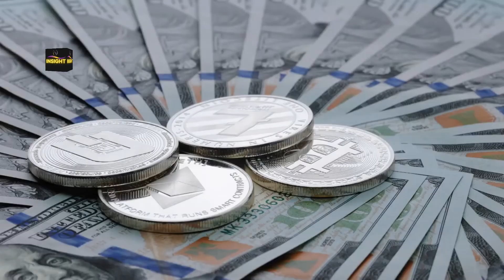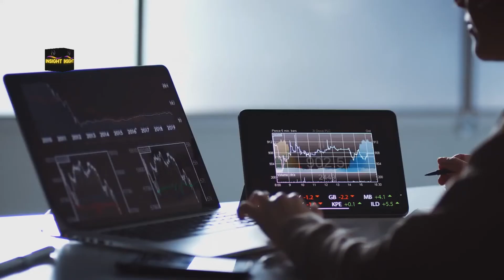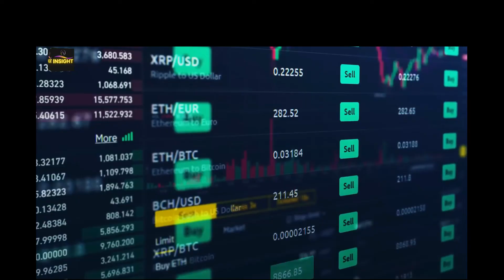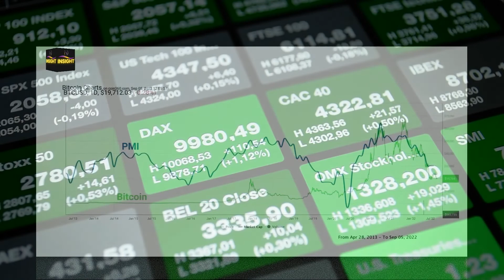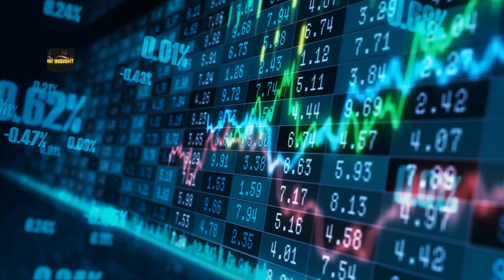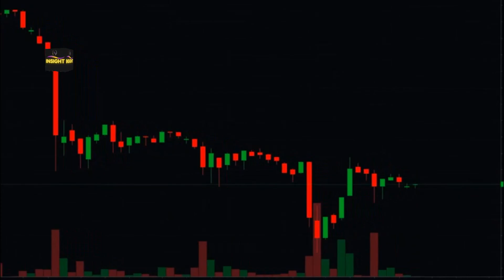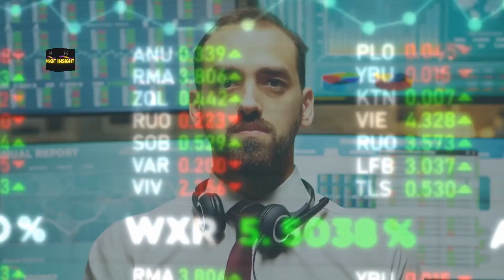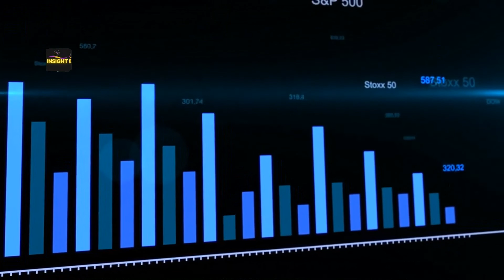The Next Crypto Bull Run Will Start At This Time, Says Lyn Alden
We Appreciate You Seeing Our Video.

CREDITS:Will the Fed crash the crypto markets? | Interview with Lyn Alden

Welcome to "Insigth Investing," a channel dedicated to financial knowledge.

If you’re new to this channel then I want to welcome you to “Insight Investing”. This channel is all about business/Investing/financial education, helping mainly entrepreneurs grow smarter and more financially stable in today’s society. We try our best to create the best inspirational videos/financial education videos to help to lift you up when you’re down and to inform you, so that you can become a better person in business and in life.